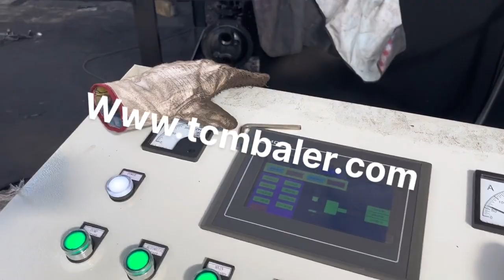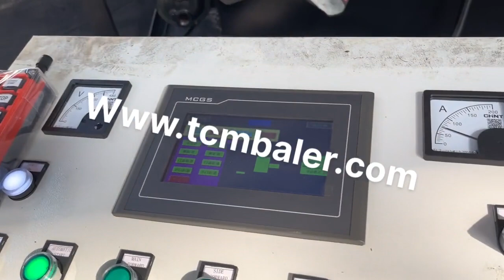steel scrap compressor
Details of steel scrap compressor, scrap steel compressor, aluminum scrap compressor,

TCMBALER is a professional steel scrap compressor manufacturer and supplier in China for more than 20 years, and we can offer steel scrap compressor for sale with a cheap wholsale factory price for our customers without any agent or dealers if you wanner buy our steel scrap compressor.